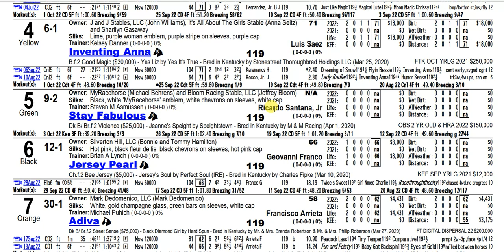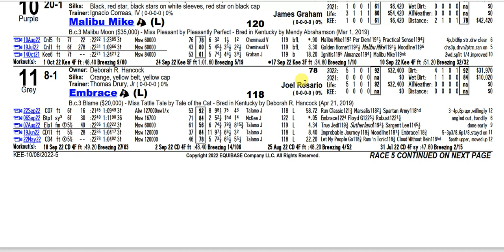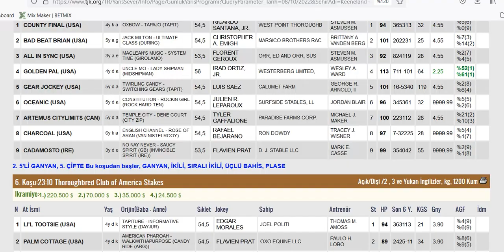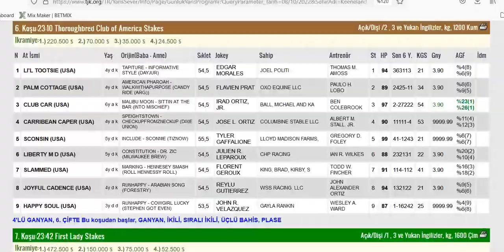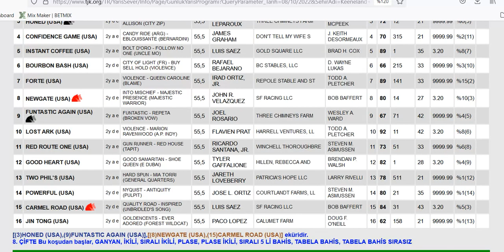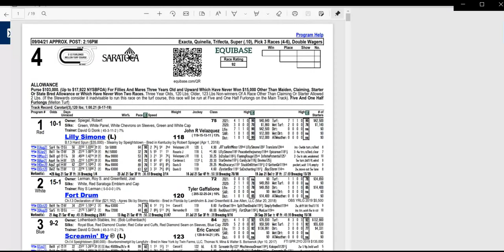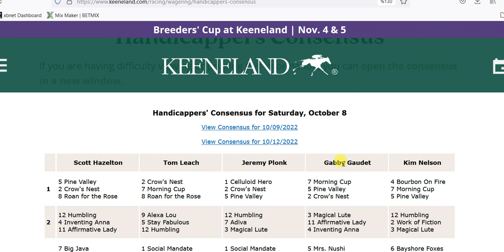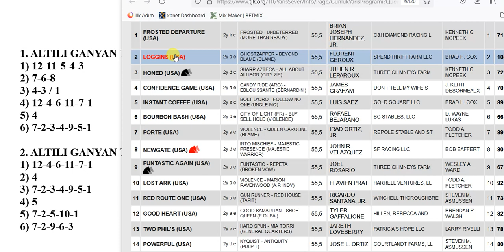8 EKİM 2022 CUMARTESİ KEENELAND 6’LI GANYAN TAHMİNİ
8 EKİM 2022 CUMARTESİ KEENELAND 6’LI GANYAN TAHMİNİ
8 EKİM 2022 KEENELAND 6’LI GANYAN TAHMİNİ
8 EKİM 2022 KEENELAND 6’LI GANYAN TAHMİNİ
Yabancı, at, yarışı, tahminleri,
8 EKİM 2022 KEENELAND at yarışı tahminleri,
8 EKİM 2022 CUMARTESİ KEENELAND
altılı ganyan tahminleri, tjk
8 EKİM 2022 KEENELAND at yarışı yorumları,
8 EKİM 2022 abd altılı ganyan yorumları,
8 EKİM 2022 KEENELAND altılı tahminleri,
8 EKİM 2022 CUMARTESİyabancı akşam at yarışı tahminleri,
8 EKİM 2022 CUMARTESİKEENELAND altılı ganyan yorumları,